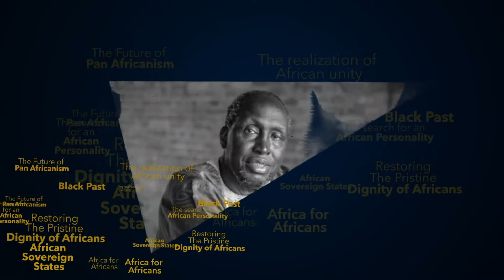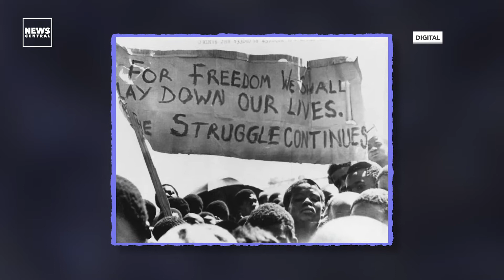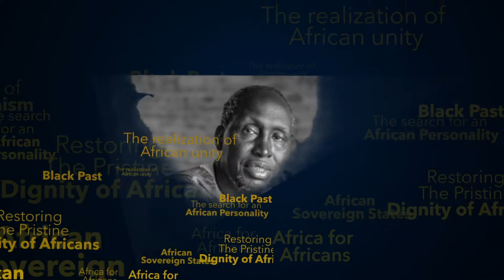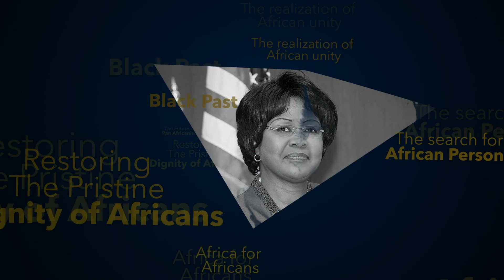Reviewing Nigeria's Afrocentric Foreign Policy | ONE SLOT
Despite the role being played with her foreign policy, Nigeria’s foreign image has been deteriorating as her citizens are constantly molested, harassed, and unjustly detained. Some argue that Nigeria’s utilization of her human and material resources for the greater good of African states is unrewarding; how true is this?

Felicity Ezewuike and Ambassador Joe Keshi reviewed Nigeria’s Afrocentric Foreign Policy on today's episode of OneSlot